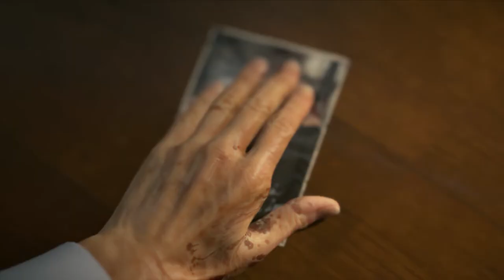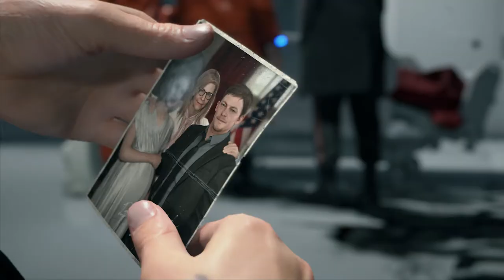President Of United States Death Scene - DEATH STRANDING | Cinematic Cut Scene (Full)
Cinematic Cut Scene.

Video includes-Gameplay, Walkthrough, Boss Fights, Cut Scene, Tips, Tricks, Upgrades, Details, Free Roam, Open World Roam, Full Game Series and more.

Warning: The gameplay video may contain Strong language, Sexual 18+ contents, Bloods, Fights, Killing, Nudity, Vulgarity, Offensive aspect etc.

Notice: Some sound of the video might be muted due to Youtube copyright policy.

From legendary game creator Hideo Kojima comes an all-new, genre-defying experience.

Additional PC features include HIGH FRAME RATE, PHOTO MODE and ULTRA-WIDE MONITOR SUPPORT. Also includes cross-over content from Valve Corporation’s HALF-LIFE series.

All copies of the game will also additionally include:
• “Selections From ‘The Art of DEATH STRANDING’” Digital Book (by Titan Books)
• CHIRAL GOLD/ OMNIREFLECTOR “LUDENS MASK” SUNGLASSES (COLOR VARIANT)*
• GOLD and SILVER POWER SKELETON*
• GOLD and SILVER ALL-TERRAIN SKELETON*
• GOLD and SILVER ARMOUR PLATE*

* UNLOCK IN-GAME ITEMS VIA STORY PROGRESSION
The developers describe the content like this:

This Game may contain content not appropriate for all ages. General Mature Content

SYSTEM REQUIREMENTS
MINIMUM:
OS: Windows® 10
Processor: Intel® Core™ i5-3470 or AMD Ryzen™ 3 1200
Memory: 8 GB RAM
Graphics: GeForce GTX 1050 3 GB or AMD Radeon™ RX 560 4 GB
DirectX: Version 12
Storage: 80 GB available space
Sound Card: DirectX compatible
Additional Notes: AVX instruction set required
RECOMMENDED:
OS: Windows® 10
Processor: Intel™ Core i7-3770 or AMD Ryzen™ 5 1600
Graphics: GeForce GTX 1060 6 GB or AMD Radeon™ RX 590
DirectX: Version 12